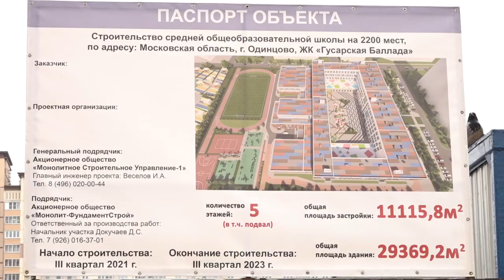Строительство завершится вовремя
Рабочую встречу с подрядчиком на строительной площадке детского сада и школы в микрорайоне «Гусарская баллада» провёл глава Одинцовского округа Андрей Иванов. Обсудили ход работ и сроки их окончания.